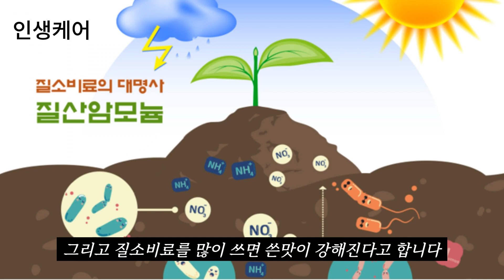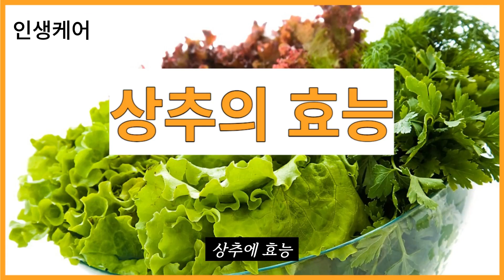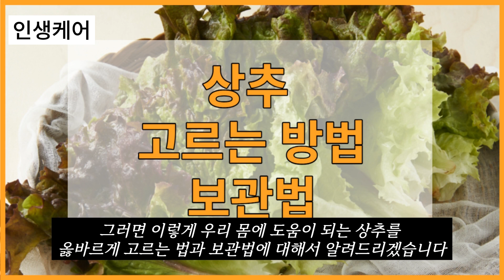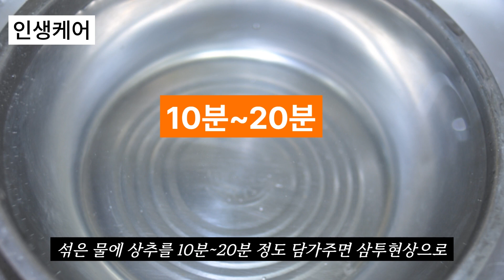상추로 불면증을 해소할 수 있을 뿐 아니라 변비와 다이어트에도 큰 도움이 됩니다.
상추는 불면증 치료에 도움이 되는 음식으로 항상 거론되곤했지요~ 변비에도 좋고 다이어트할때도 도움이 되는 상추! 올바른 상추 고르는 방법과 보관하는 방법도 자세히 안내되어있습니다. 영상이 도움이 되셨길바라며 오늘도 건강하고 행복한 하루되세요~ 감사합니다 :)